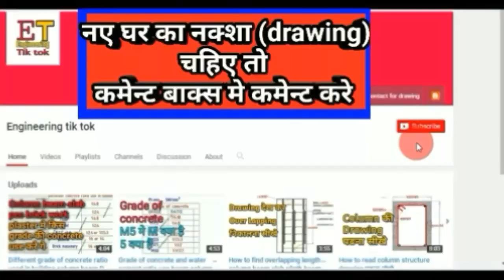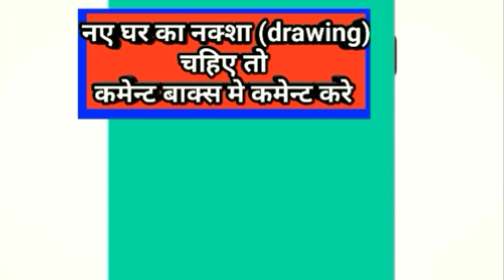Plinth beam reinforcement detail | minimum Dia of Steel bar in plinth beam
minimum Dia of bar Steel used in plinth beam 12 mm